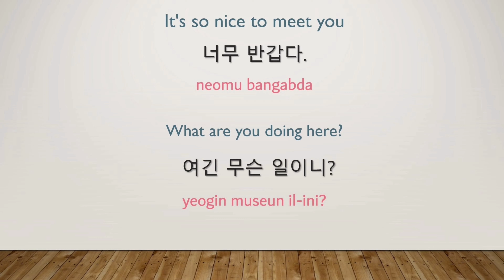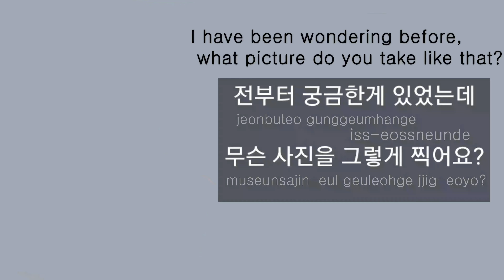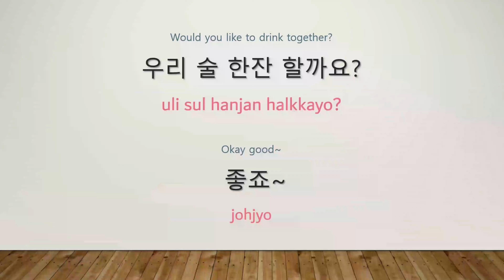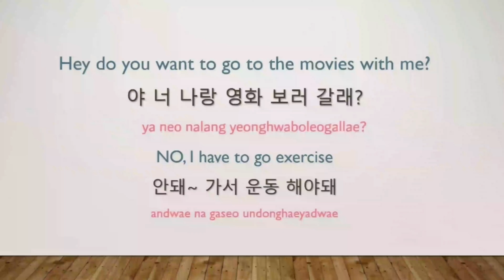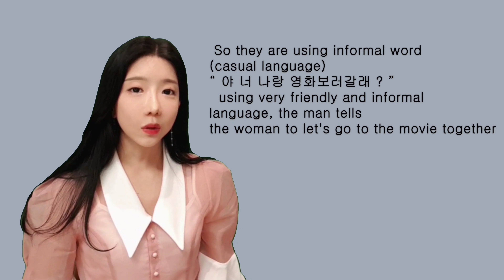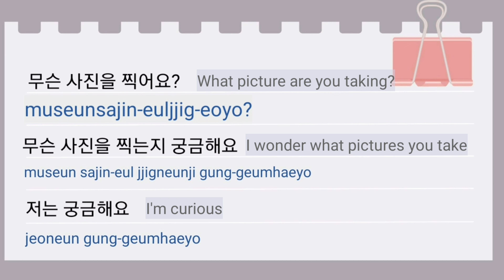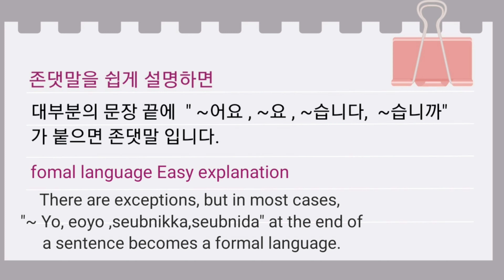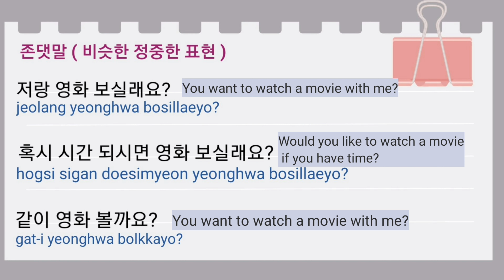learn Korean in Korean drama [1] Korean speak shadowing (10문장)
Studying 10 Korean sentences in Korean dramas in real life